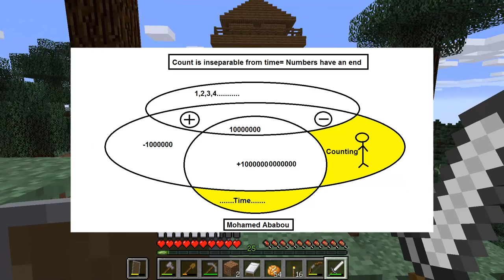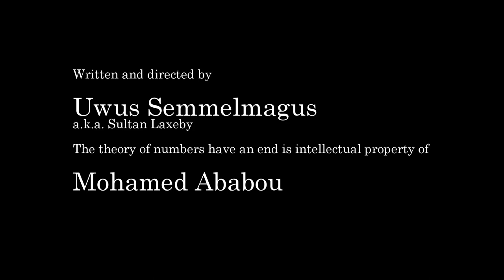Numbers have an end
Do you know that the numbers have an end? If not, you might be interested in the newest revelations of mathematics.

Mohamed Ababou - Do you know that the digits have an end?